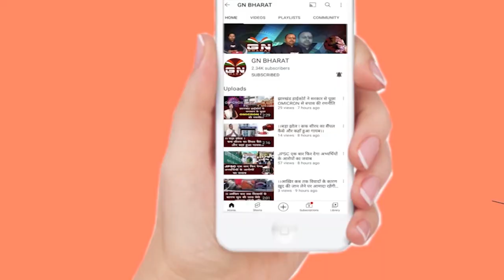1932 खतियान और नियोजन नीति सरकार के लिए बनते जा रहा है जी का जंजाल, देखे रिपोर्ट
1932 खतियान और नियोजन नीति सरकार के लिए बनते जा रहा है जी का जंजाल, देखे रिपोर्ट